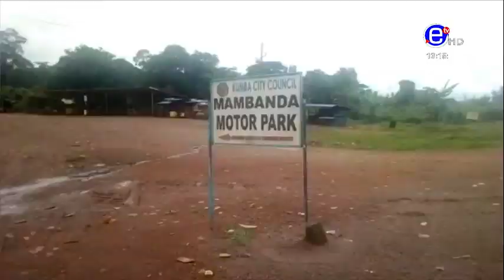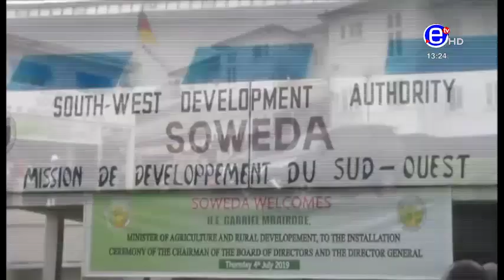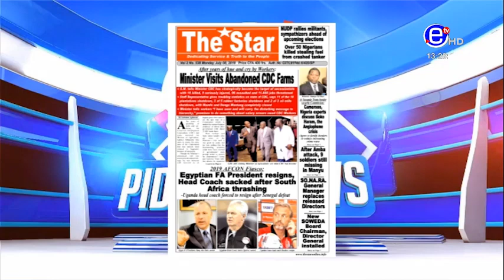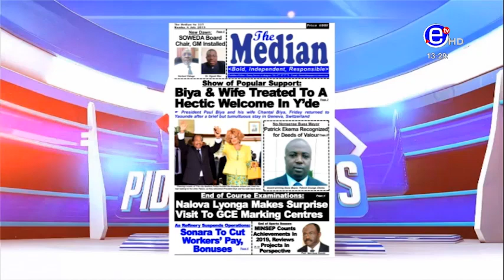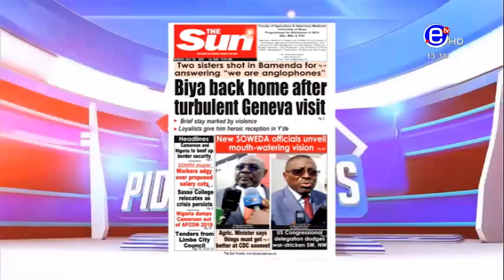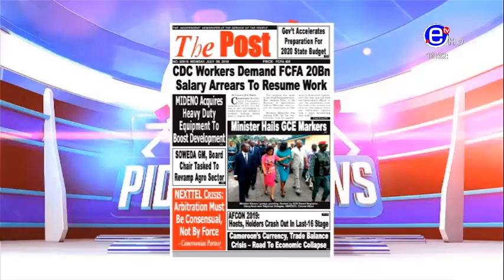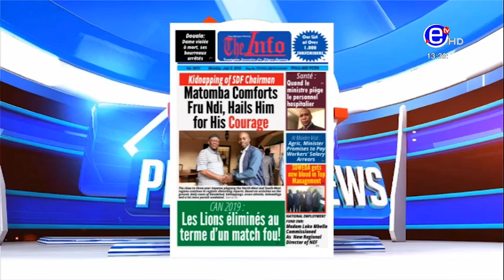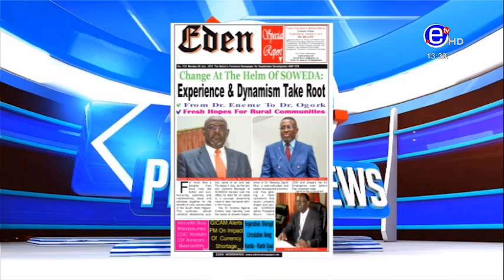PIDGIN NEWS MONDAY 8th JULY 2019 - ÉQUINOXE TV